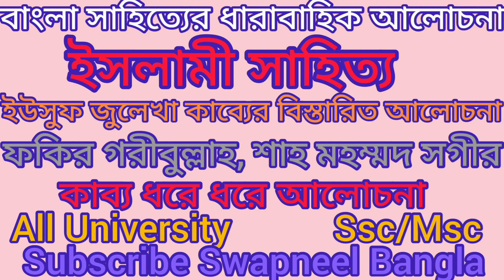ইসলামী_সাহিত্য।ইউসুফ_জুলেখা।শাহ মহম্মদ সগীর।ফকির গরীবুল্লাহ।বাংলা সাহিত্যের ধারাবাহিক আলোচনা।Ssc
ইসলামী সাহিত্য,
ইসলামী সাহিত্য অডিও,
ইসলামী সাহিত্য বই,
মধ্যযুগের ইসলামী সাহিত্য,
আরবি ভাষা ও সাহিত্য বিভাগ ইসলামী বিশ্ববিদ্যালয়,
ইসলামি উপন্যাস,
ইসলামিক গল্প থেকে শিক্ষা,
ইসলামিক গল্পের বই,
সাহিত্য,
বাংলা সাহিত্যের ইতিহাস,
ইসলামিক অডিও বুক,
ইসলামিক বই লেখার নিয়ম,

শাহ মহম্মদ সগীরের কাব্য ইউসুফ জুলেখা,
ইউসুফ নবীর শেষ কাহিনী,
ইউসুফ নবীর প্রেম কাহিনী,
ইউসুফ নবীর ইতিহাস,
ইউসুফ জুলেখার জীবনী,
ইউসুফ জুলেখা ১০৫,
ইউসুফ নবীর শেষ পর্ব,
ইউসুফ জুলেখা 105 থেকে 120,
ইউসুফ নবী,
ইউসুফ জুলেখা 61 থেকে 80 পর্যন্ত,
ইউসুফ নবী বাংলা,
ইউসুফ জুলেখা 105 থেকে 120 পর্ব,
ইউসুফ জুলেখা 105 নম্বর পর্ব,
ইউসুফ জুলেখা পর্ব 108,
বাংলা ইউসুফ জুলেখা,
ইউসুফ জুলেখার প্রেম কাহিনী শেষ পর্ব,
ইউসুফ জুলেখা পর্ব শেষ,
ইউসুফ জুলেখা সকল পর্ব একত্রে,
নবী ইউসুফের কাহিনী,
ইউসুফ নবীর সম্পূর্ণ কাহিনী,
ইউসুফ জুলেখা বাংলা 53,
ইউসুফ জুলেখা 106 থেকে 120,
ইউসুফ জুলেখা ১০৫ থেকে ১২০,
ইউসুফ জুলেখা পর্ব 25,
ইউসুফ জুলেখা ৮৬,
ইউসুফ জুলেখা 61-80,
ইউসুফ জুলেখা 61 থেকে,
ইউসুফ জুলেখা 61,
জুলকারনাইন সায়ের,
ইউসুফ জুলেখা মেগা পর্ব 53,
হযরত ইউসুফের কাহিনী,
ইউসুফ জুলেখা 61 থেকে 100 পর্ব,
ইউসুফ জুলেখা 61 থেকে 81,
ইউসুফ জুলেখা ৮৭ পর্ব,
ইউসুফ জুলেখা 86 থেকে 90 পর্ব,
ইউসুফ জুলেখা 92 নম্বর পর্ব

দৌলত উজির বাহরাম খানের কাব্য লায়লা মজনু,
লাইলি মজনুর রঙিন দুনিয়া,
লাইলি মজনুর ইতিহাস,
লাইলী মজনু নাটক,
লায়লা মজনুর ঘটনা,
নুরুদ্দিন জাকারিয়া,
লায়লা মজনুর যাত্রা,
গুলবাহার নাটক,
লাইলি মজনুর বাড়ি,
বাহারুল ইসলাম,
মহিউদ্দিন খান ফারুকী ওয়াজ,
জৈনপুরী মা ফাতেমা,
ডোবরা দরবার শরীফ,
হোসেনের কাওয়ালী
মহাশ্বেতা_দেবী,পর্ব-৩
মহাশ্বেতা দেবীর জীবনী,
মহাশ্বেতা দেবীর ভাত গল্প,
মহাশ্বেতা দেবীর দ্রৌপদী,
মহাশ্বেতা দেবীর বায়েন,
অরণ্যের অধিকার মহাশ্বেতা দেবী,
রং নাম্বার মহাশ্বেতা দেবী,
এতোয়া মুন্ডার কাহিনী মহাশ্বেতা দেবী প্রশ্ন উত্তর,
ভাত মহাশ্বে

প্রিয় বন্ধুরা,
Swapneel Bangla - চ্যানেলে সকল দর্শক বন্ধুকে স্বাগত জানাই। আজকের ভিডিওতে আমি বাংলা সাহিত্যে ইসলামী সাহিত্যের অবদান আলোচনা করবোsuman_biswa

Very sad
Emotional status
Sed love status Bangla
Bangla sad status
Sad status 2022 Bangla
Sad status video short
Bangla shayari
Bangladesh status
Motivation
Motivational speech
Motivational quotes
Bangla motivation
Status creation
Broken heart touching video
Heart touching motivational Bangla quotes
Broken heart status speech
Switch off motivation
Student motivation
Love motivation
Success love creation
[16/10, 2:12 pm] Mofikul Birbhum: Heart touching motivational quotes in Bangla
Motivational video
Motivational quotes
Motivational story
Love quotes
Love status video
Love story
Breakup motivational quotes
Love status
Motivation
Bangla Kahini
Bangla love sms
Bangla golpo
Bangla golpo Kahini
Status video
Bangla song status
Bangla motivation
2022 motivational quotes
Motivational thoughts
Bangla Kobita
Motivational speech
Life quotes
Jibon niye kotha
Jit quotes
Love speech Bangla
Koster kotha
[16/10, 2:12 pm] Mofikul Birbhum
whatapp_status # 2021 status@therupakteck
Creation#ajwoldff
.0
Heart touching poetry in urdu Urdu poetry
Poetry status
Sad poetry
whatsapp status
Heart touching boys attitude status
Attitude status

জামাত ইসলাম সম্পর্কে